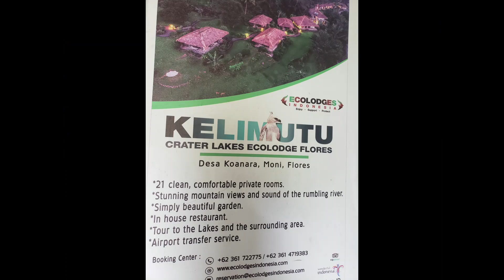Wulkan Kelimutu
Ende to jedno z największych miast na wyspie Flores oraz ważny port komunikacyjny na wschodzie Indonezji. Największą atrakcją turystyczną w okolicy jest wulkan  Kelimutu z kolorowymi jeziorami, zmieniającymi swoją barwę co kilka lat – były już zielone, ciemnobrązowe, a nawet czerwone. Przyczyna zmiany koloru wody w jeziorach nie jest do końca wyjaśniona. Tłumaczy się ją procesami geologicznymi i chemicznymi zachodzącymi na dnie, ale może to mieć też związek z bakteriami żyjącymi w wodzie albo substancjami, które uwalniają się ze skał i rozpuszczają w niej. Najbardziej wysunięte na zachód to Jezioro Starszych Ludzi, a dwa kolejne to – Jezioro Młodych Mężczyzn i Kobiet oraz Jezioro Złych Duchów. Wszystkie te jeziorka współdzielą tę samą kalderę. Miejscowi wierzą, że w jeziorach żyją dusze zmarłych.